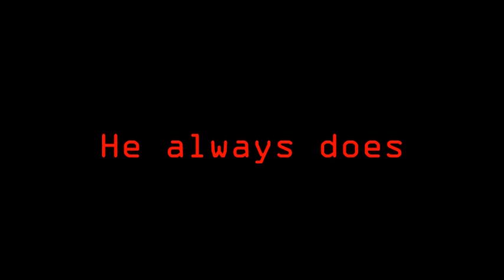Fitzgerald : The Dark Mallard Teaser Trailer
don't take this seriously pls. thx m8's.

why